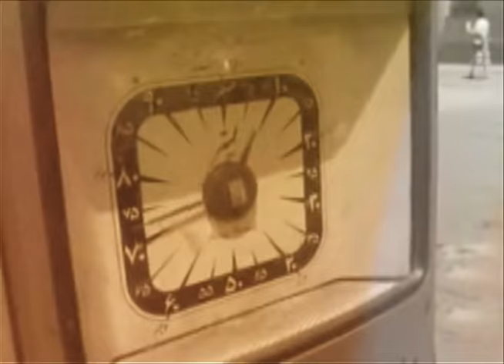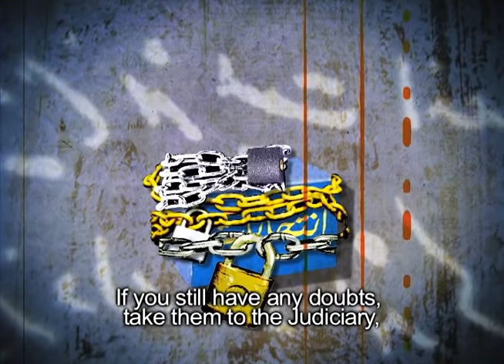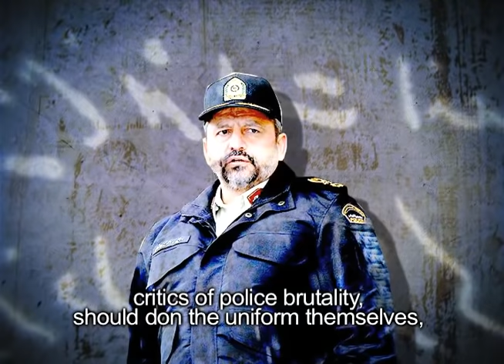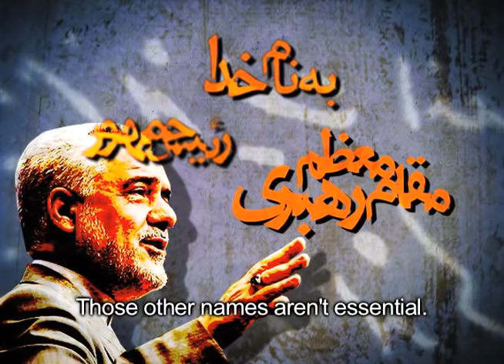OnTen 27 News-Subtitled!